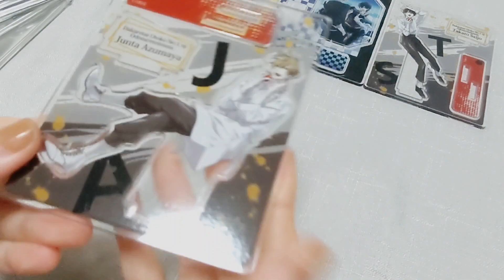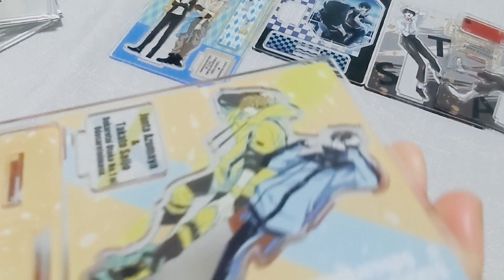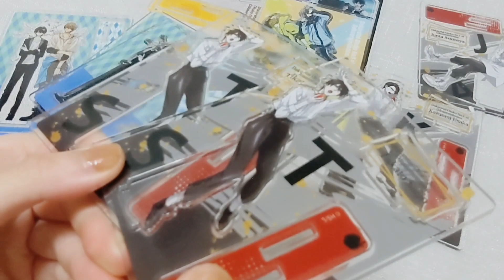【だかいち】桜日梯子展 アクスタ開封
こんにちは。なつめぐです！
まだアニメイトさんから届いてないグッズが
あるので間を開けてからの動画投稿です。
関西地区でも開催して欲しかったです✌︎·͜·